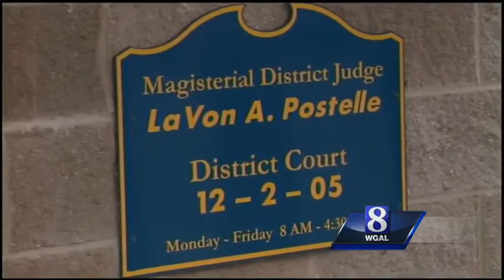Police: Harrisburg officer charged with stalking, harassment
A veteran Harrisburg police officer is charged with stalking and harassment.